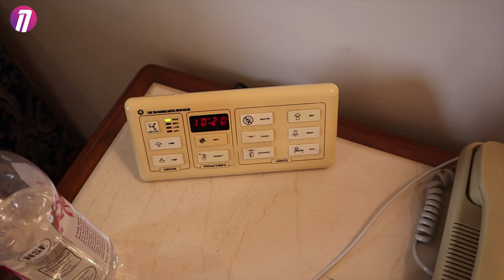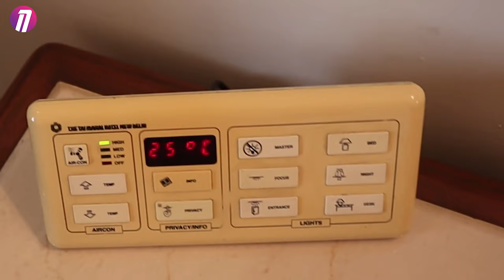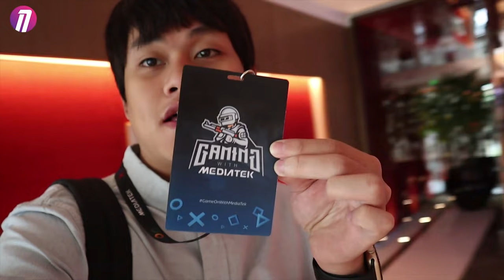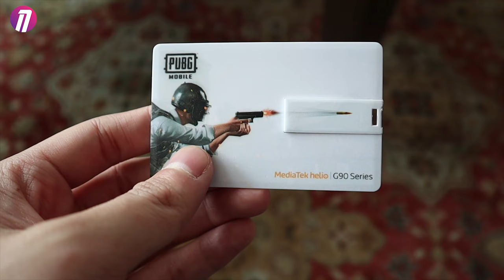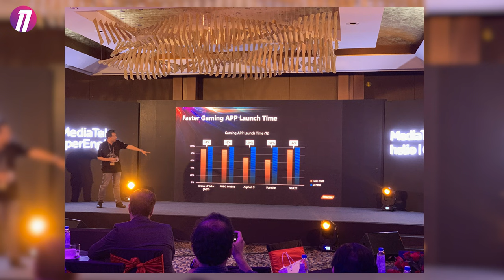CHƠI LỚN THỬ Ở KHÁCH SẠN 5 SAO Ở ẤN ĐỘ XEM CÓ GÌ HOT!!! - VLOG ĐI SỰ KIỆN, ĐI CHƠI ẤN ĐỘ=)))